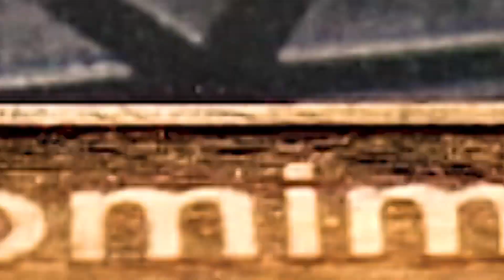Diorama of the battle between Jason V Freddy - Jason Wins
I came up with my idea today after watching a horror movie about Jason Voorhees, the character that I added was Freddy Krueger, It was obviously a very interesting contest, and as you can see , Jason won as he dragged Freddy across the swamp.